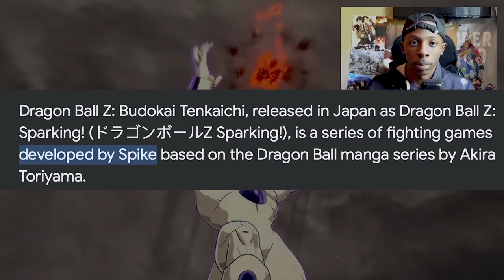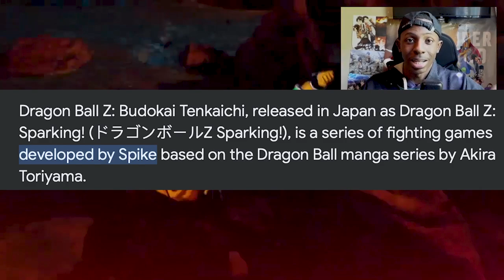DRAGON BALL SPARKING ZERO REVEAL TRAILER BREAKDOWN!